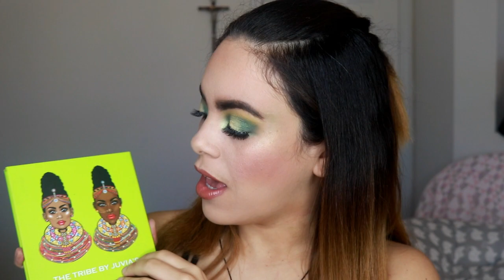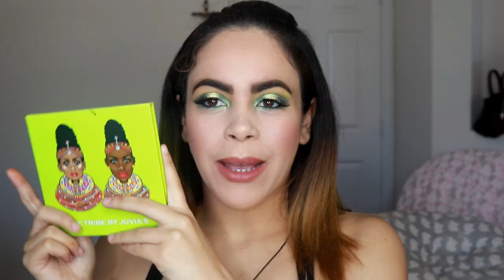PALETA TRIBE JUVIAS PLACE | TUTORIAL + RESEÑA. VALE LA PENA?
♡ Hola mis Hermosuras:) Hoy les voy a mostar la reseña de la paleta Tribe de Juvia´s Place. les digo cual es su precio y si vale la pena comprar esta paleta.

Les recuerdo que esto solo es una opinion personal que quiero compartir con ustedes.  Si tienen comentarios u observaciones diferentes a la mia, me pueden escribir aqui abajo en los comentarios o a mi correo que esta aqui en la descripcion

No dejen de subcribirse y darle like ♡

Productos mencionados